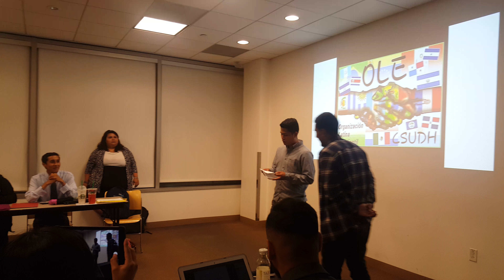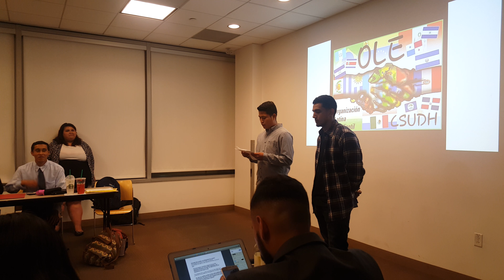(2) Mauricio Echeverría & Kenneth Calero OLE Elections 2016